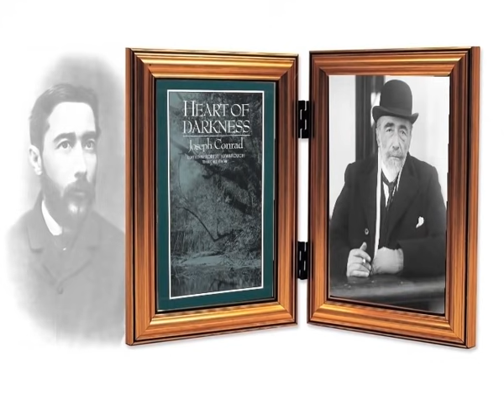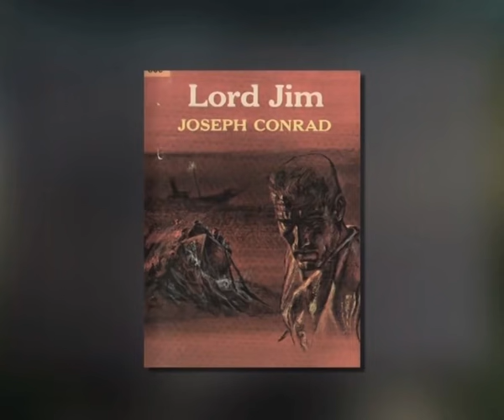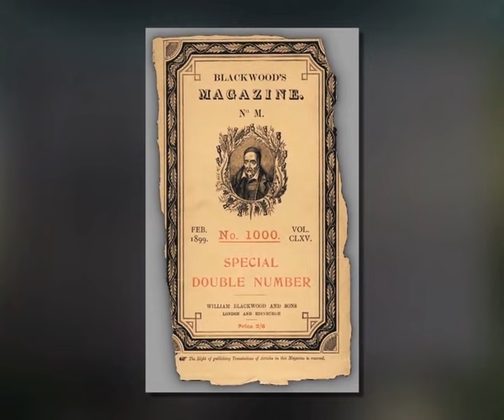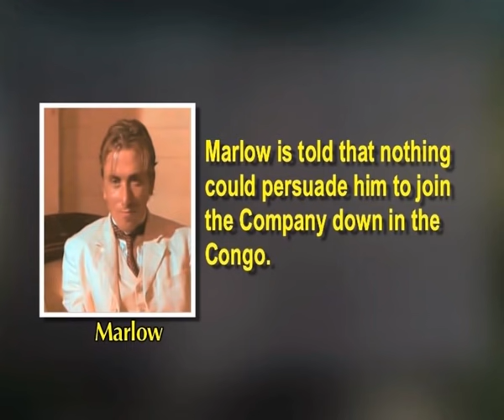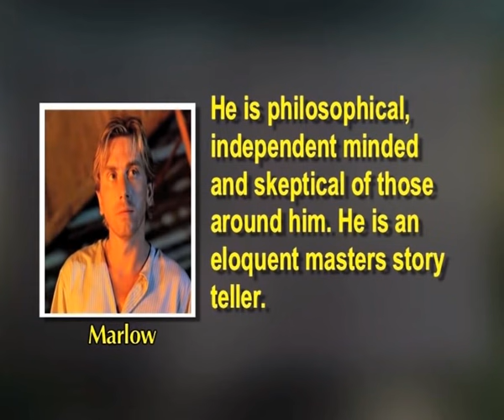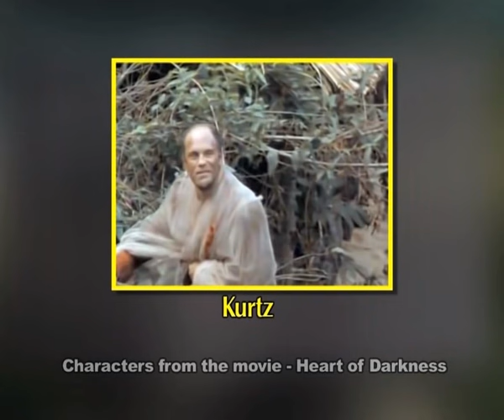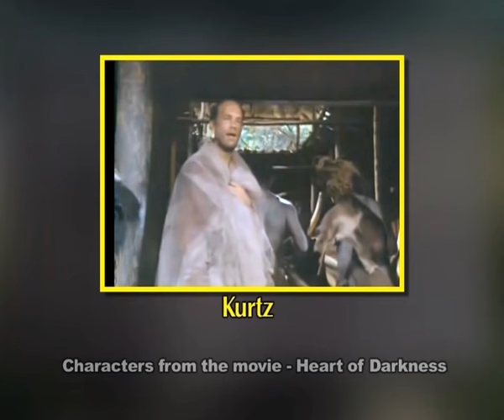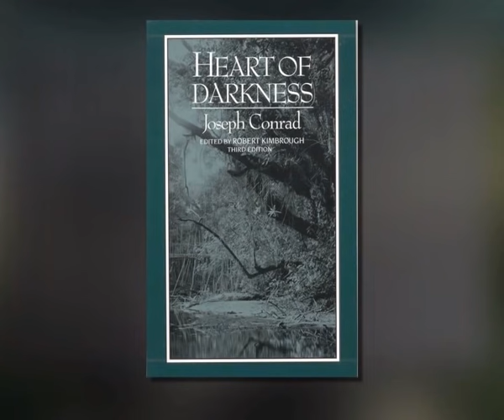Heart of Darkness by Joseph Conrad (CH_01)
Courses: 20th Century Literature in English